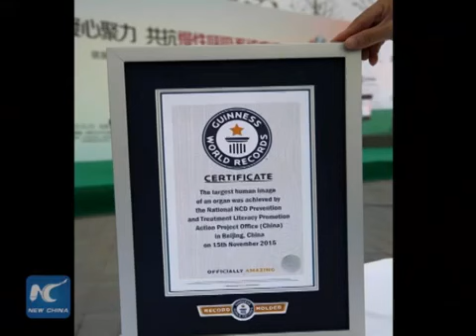Kỷ lục Guinness: 1.500 tình nguyện viên tạo thành hình lá phổi người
Ngày 15/11 tại Bắc Kinh, Trung Quốc, 1.500 tình nguyện viên đã thiết lập một kỷ lục Guinness thế giới khi tạo ra hình ảnh một lá phổi của con người.